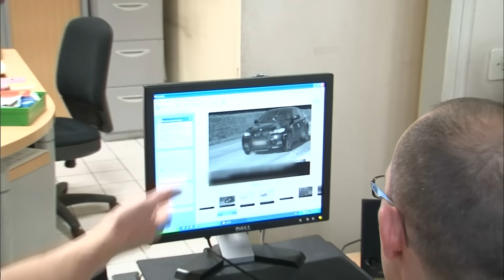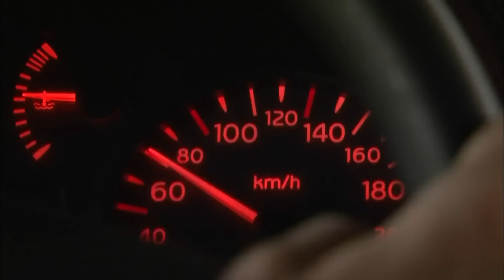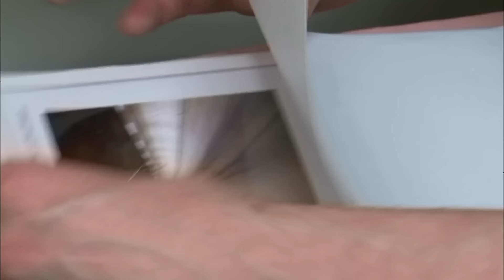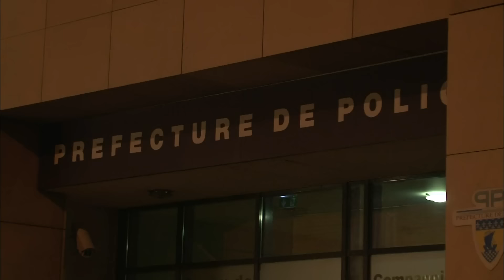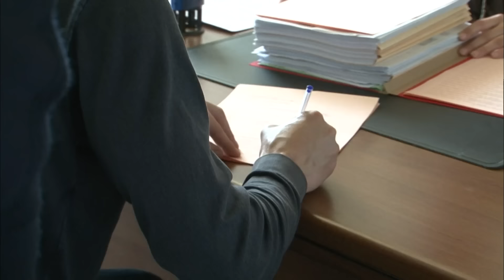Flashé 90 fois en un an / Enquête de police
Ce chauffard s'est fait flasher plus de 90 fois en moins d'un an, mais cela ne l'effraie visiblement pas. Il a un stratagème bien rodé pour ne jamais perdre de points sur son permis et pour que les contraventions se perdent dans la nature.